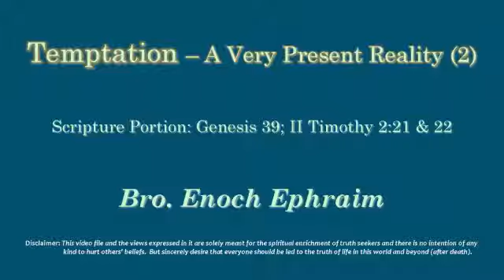Temptation - A Very Present Reality -- 2 || Bro. Enoch Ephraim